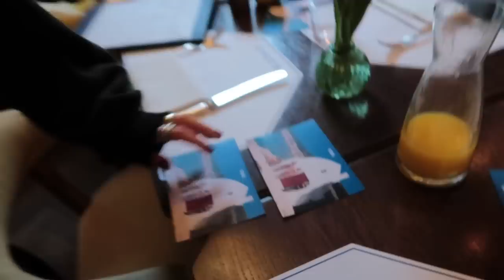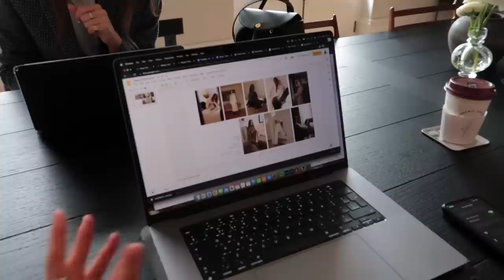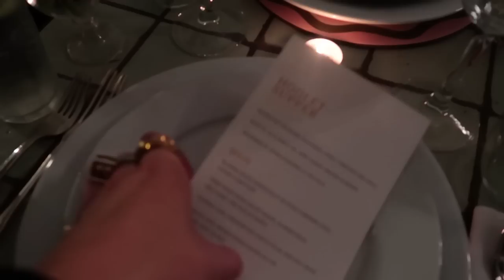The LuxeGirl Vlog Ep4: New In Mango, Come With Us On Fashion Shoots & A Fun Event!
Introducing the LuxeGirl Vlogs – coming to you every other week on our YouTube channel! This week, go behind the scenes as Sapna models for the Levi’s x SheerLuxe shoot. Then, join the LuxeGirl team for a press breakfast with TRIANGL bikinis to check out their new season styles. Then, Amrit takes you through the rail and shows you around the set of another shoot. Next, the team films some exciting partnership content in the office – from Mango to Pizza Hut, see how they execute the viral TikToks. Finally, Daisy and Sapna head to a supper club to enjoy a delicious tasting menu hosted by resident LuxeGirl cook Georgia Hearn…